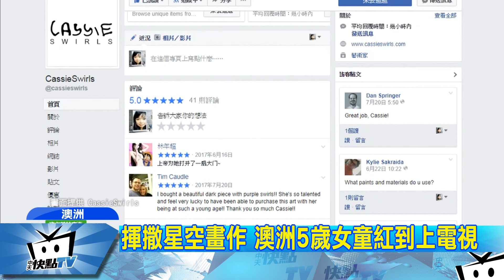20170903中天新聞 畫畫能當飯吃？堅持能開創一片天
萬般皆下品，唯有讀書高。真的是這樣嗎？有人畫畫，畫到好萊塢當動畫師；有人還因此被老師嫌棄。夢想除了天賦與自己的堅持外，不同的教育背景與成長環境，也會影響著一個人的未來展現。